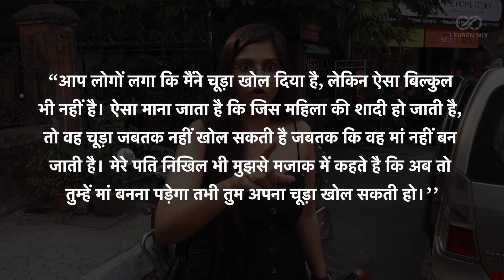Why Nikhil Patel Not Dalljiet Kaur Become Mother Second Time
टीवी जगत की जानी-मानी अभिनेत्री दलजीत कौर ने बताया है कि वे दूसरी मां नहीं बनने जा रही हैं।